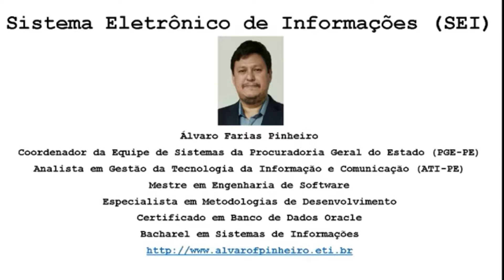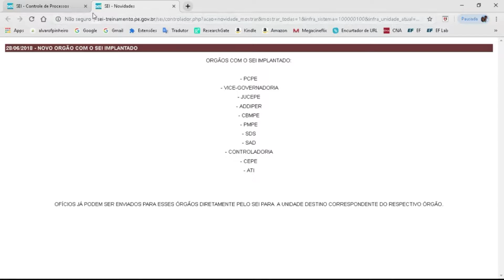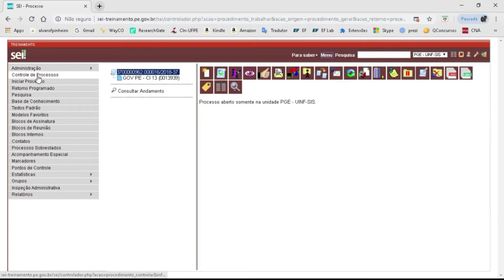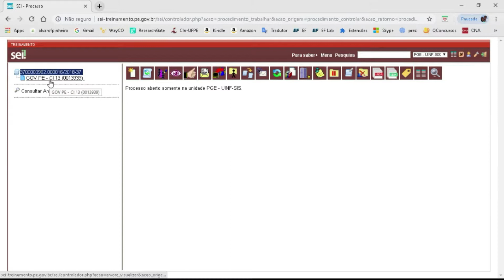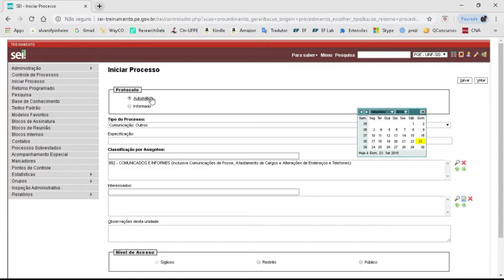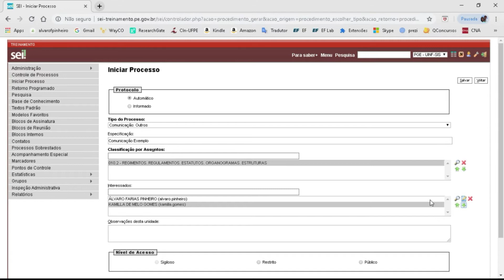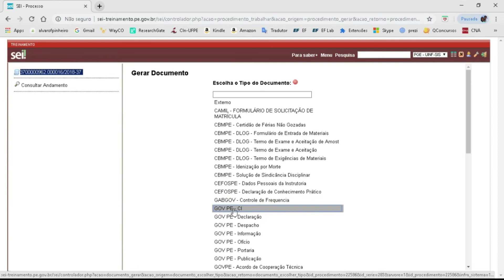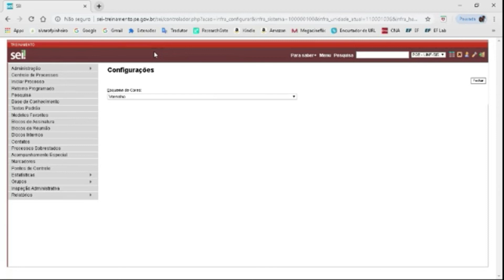Palestra: PGE/PE (2019) Sistema Eletrônico de Informações (SEI)